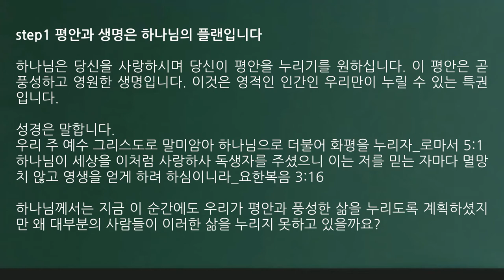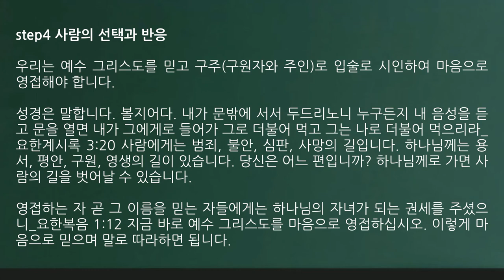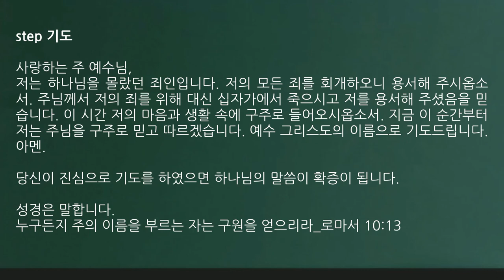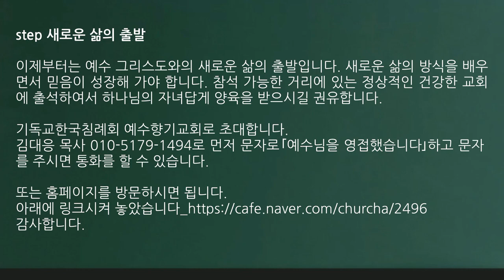[여기요] 세상에서 방황하지 말고 하나님께로 돌아오는 길, 예수 그리스도께로 초대합니다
하나님을 믿을 수 있는 길로 초대합니다.